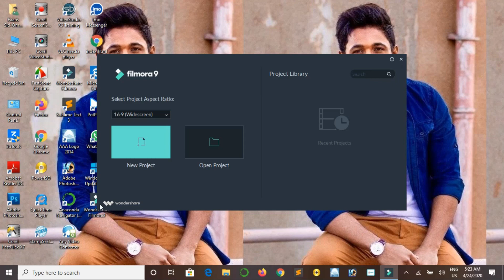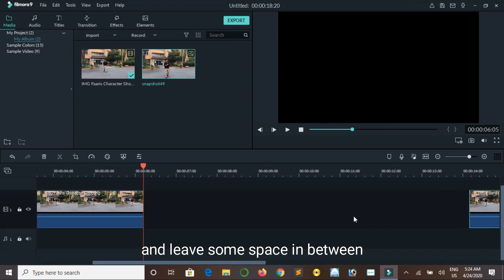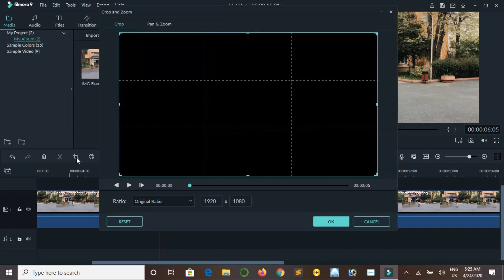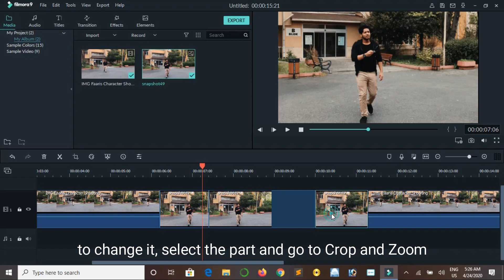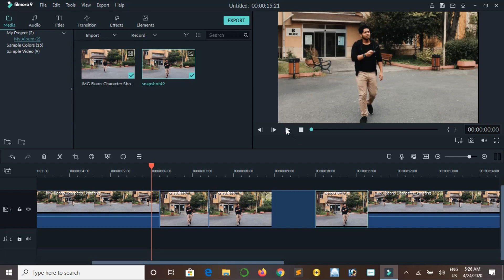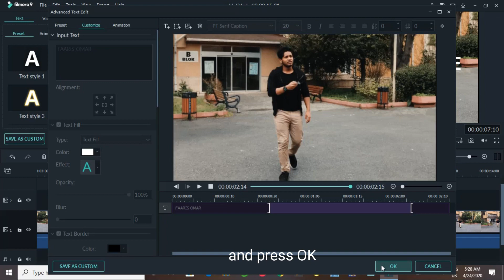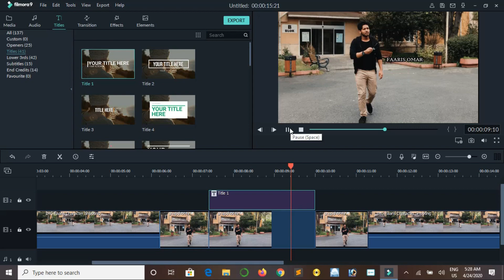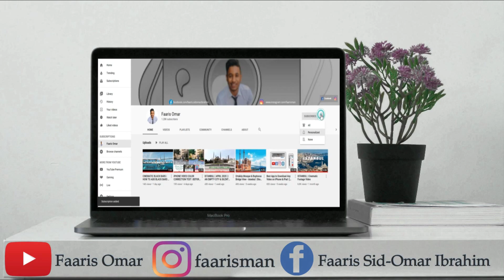Character Introduction Freeze Effect for Films/Your Travel Vlog Videos | Filmora 9 Tutorial Eng Sub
Today’s Editing tutorial is about Character Introduction Freeze Effect in Filmora 9.

In this video you will learn how to make Character Introduction Freeze Effect in Wondershare Filmora 9 which will help you to make an awesome introduction actors or characters for your film or your travel vlogs videos or even your cinematic videos to make it look cool and mazing.

Filmora 9 Intro Freeze Effects 2020

Actor: Faaris Sid Omar Ibrahim

Filmed and edited by: Faaris Sid Omar Ibrahim

 Camera: iPhone 8

 Edited: Filmora 9

No Copyright Background Music - Summer Chill by Alex Menco

EDM - Free Electronic Music For YouTube - 'Mind Over Matter'